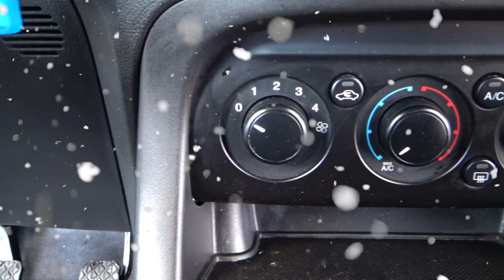Ford / Figo / 2020 - 4441